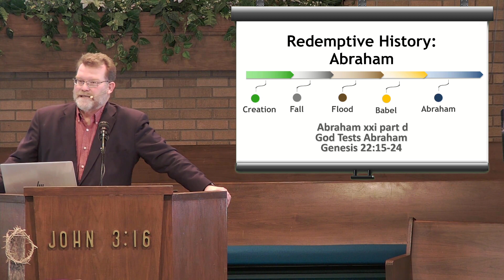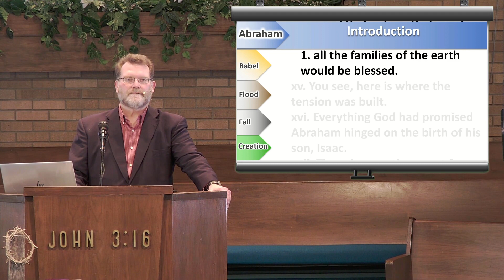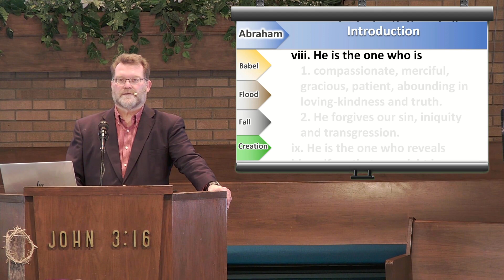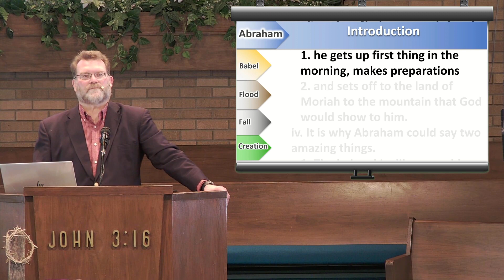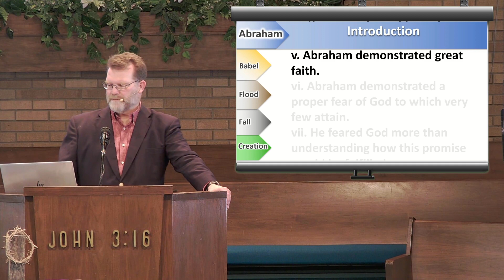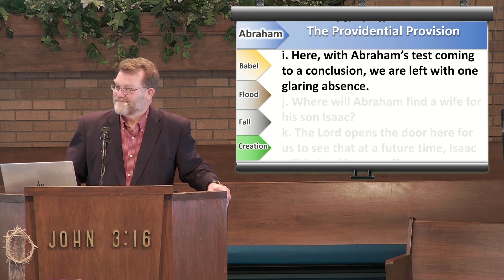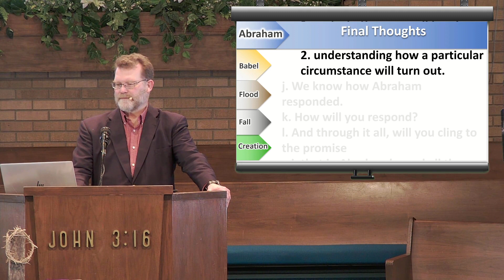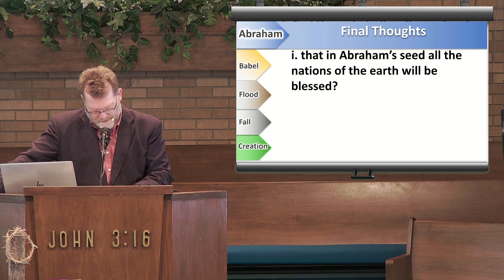Redemptive History Abraham xxid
God Tests Abraham
Genesis 22:15-24